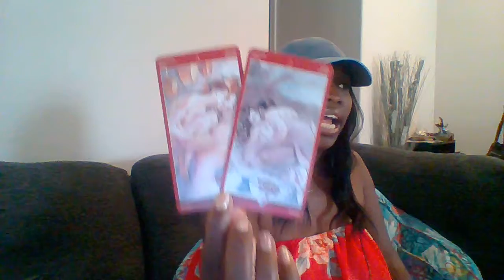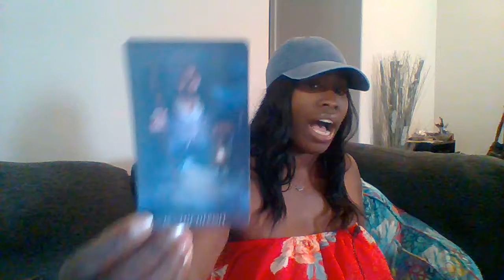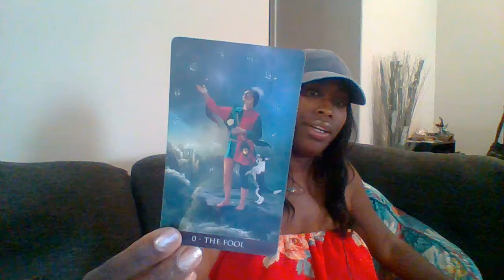Two Soul Mate Unions?!?!!| Sagittarius March 8- 15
Thank You So Murch in advance fellow